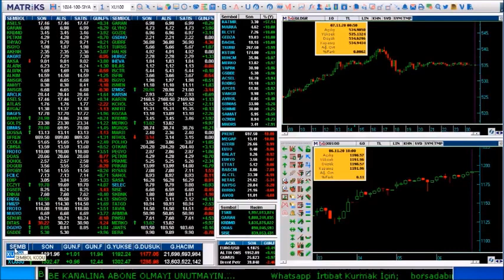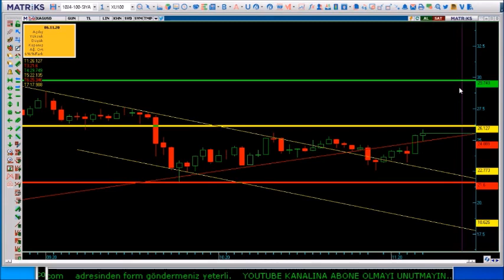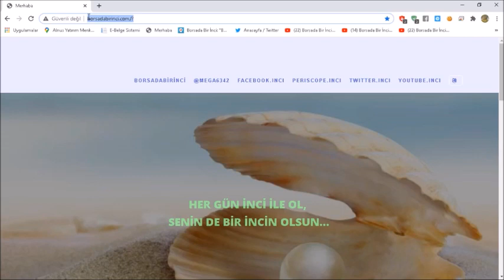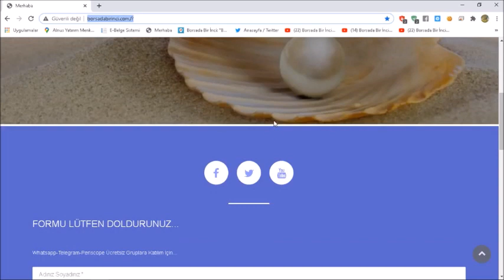8.11.2020 Endeks(Xu100)-Dolar-Ons(altın)-Brent(petrol)-Xagusd(Gümüş) -eurusd Haftalık